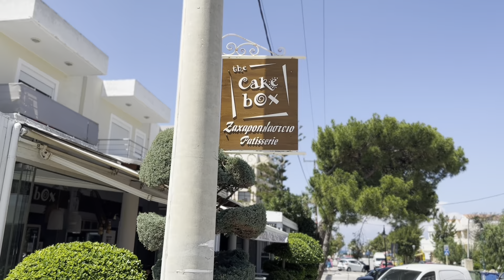Rhodes lalysos Beach Walk I Greece I June 2023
street walk to lalysos beach